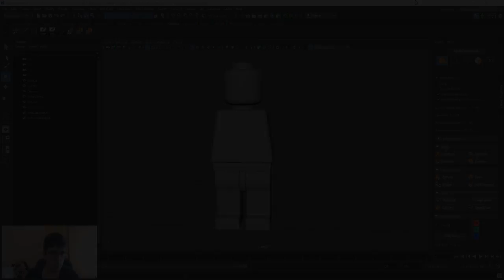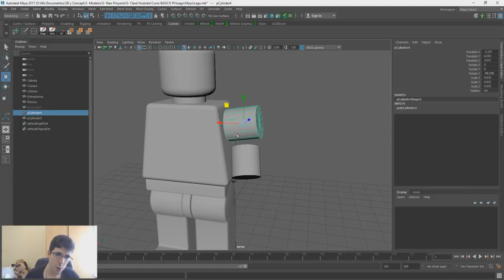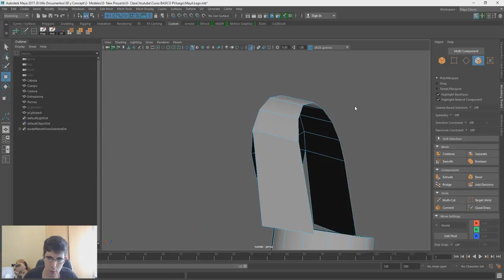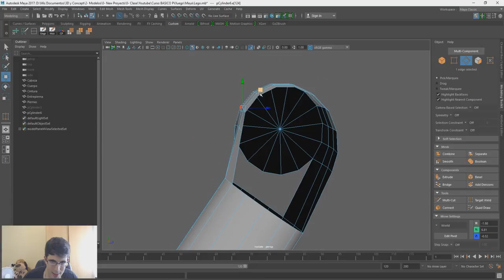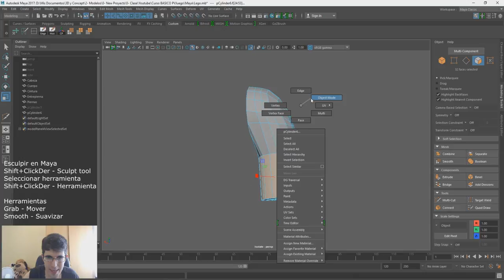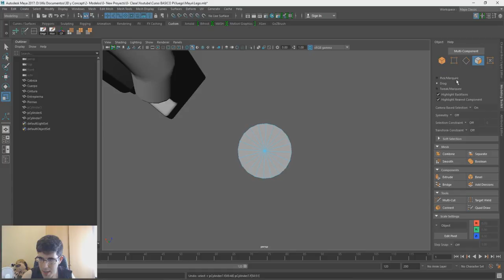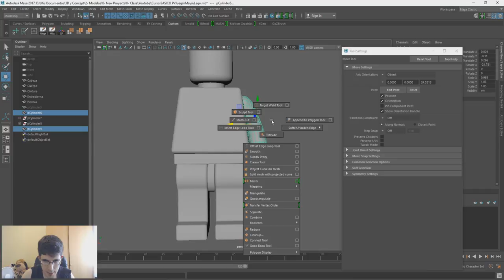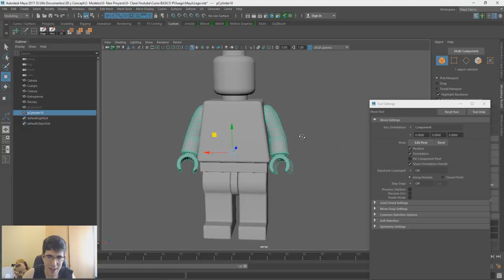Curso BÁSICO | Personajes para Videojuegos - Parte 4 - Modelando los Brazos